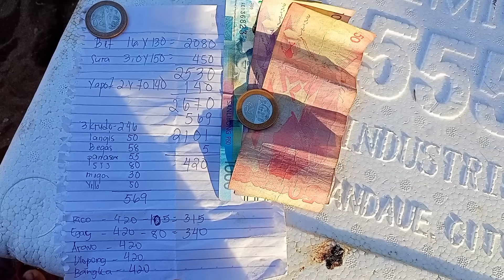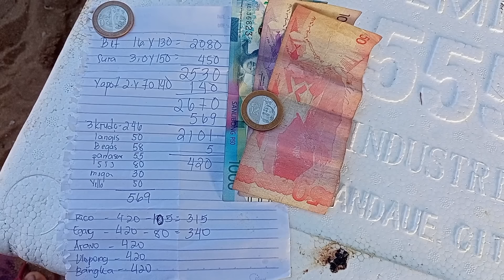Nagpakita Ang Malaking Isda Jackpot 😱😱